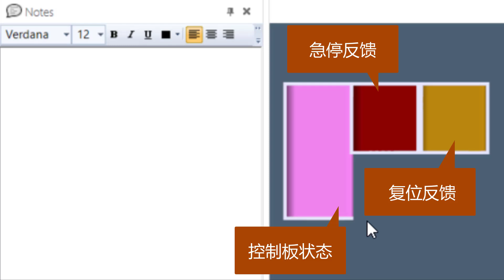Emulate3d Control Panel